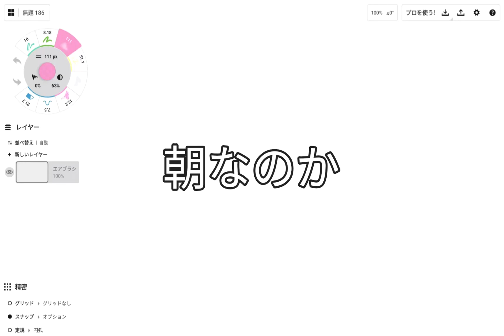お絵描きアートNo.32 詩を描く「ゆうやけにとける」